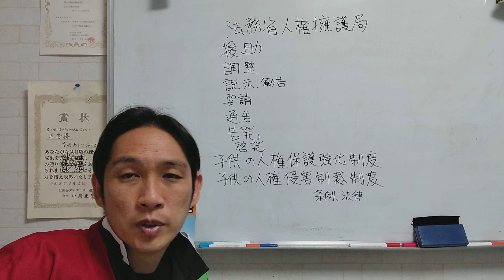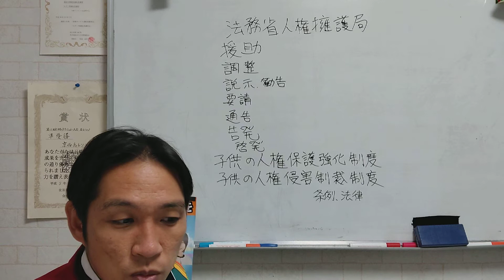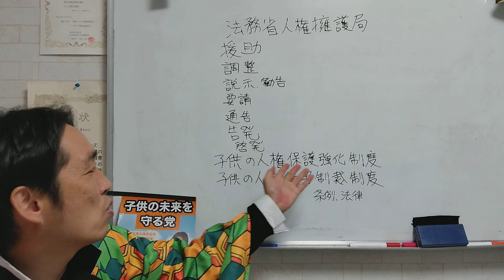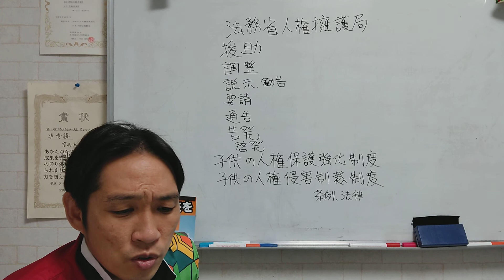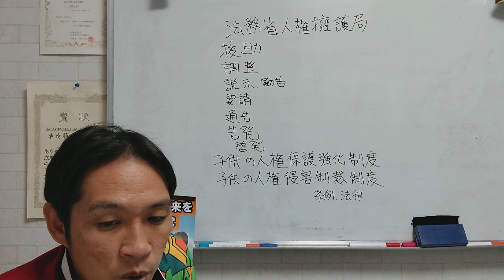連れ去りや親子断絶など子供の人権侵害の対抗措置について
最終的にはやはり罰則を付けることに行き着くが、やらないよりはやった方が良いと思います。

子供の人権がしっかり守られる社会へ。

子供の虐待を無くすべく、ついにプロジェクトが始動！
革命を起こせ！

お店はこちらから↓
子供の人権を守る会＠グッズショップ

子どもの権利条約Tシャツ完成！
最強アイテムを手に入れろ！

子供達の人権が守られるように身近な所から変えて行こう！

藤枝市立小中学校における面会交流について／藤枝市ホームページ

キャンペーンに賛同をお願いします！

近年、日本では子供の気持ちを無視した親子断絶という心理的虐待が放置され犠牲になる子供が後を絶ちません。

不当な親子断絶が重大な心理的虐待になるという認識を深めるためにも厚生労働省が所管する児童虐待防止法の心理的虐待に不当な親子断絶をしっかり明記するべきです。

明記されることにより認識が広がり、行政や司法の親子断絶に対する運用が慎重になり不必要な親子断絶を防ぐことになり親子断絶で傷付く子供達が救われるでしょう。

署名が集まったら議員さんと共に厚生労働省に働きかけに行きます。

親子断絶で苦しむ子供達を救うためにも、不要な親子断絶を防ぎ子供達の未来を守るためにも皆さまご協力お願いします。

‹寄付振込先›

協賛
リバティワークス

新飯田ルイ
１９８１年8月6日生まれ
20代の頃、競走馬の育成トレーナーとして100頭以上の競走馬の育成に携わり育成のノウハウを学ぶ。

事務所
252-0235

2019年３月～2020年５月の活動記録のまとめました。

2019年に国連の子どもの権利委員会から日本の児童虐待問題について勧告を受けたように世界的に見てもここまで子どもの人権が軽視され侵害されている国はありません。先進国の中で年々虐待が増え続けている国はこの日本だけです。

電話取材
品川児童相談所
厚生労働省

周知活動
ラインブログ
アメブロ

総理大臣宛
厚生労働省宛
法務省宛
文部科学省宛
警察庁宛
国会議員宛

2019/3～2020/5

３月
６月
交流会、無料相談会実施
９月
10月
沖縄親子断絶児童救出
11月
12月
交流会、相談会
2020年１月
２月
千葉親子断絶虐待児童救出
３月

365日24時間相談対応
相談件数、年間約1000件